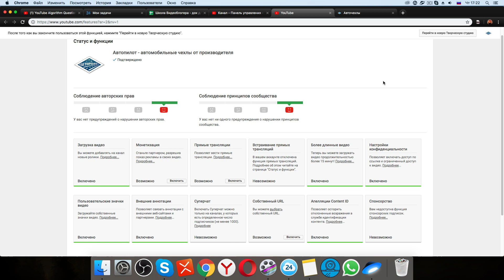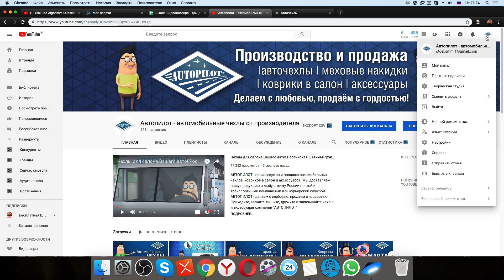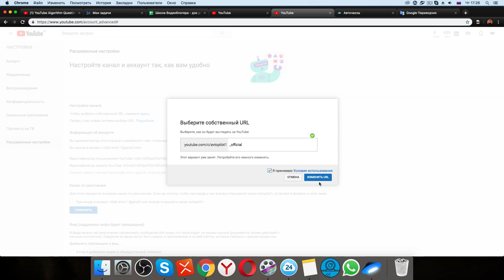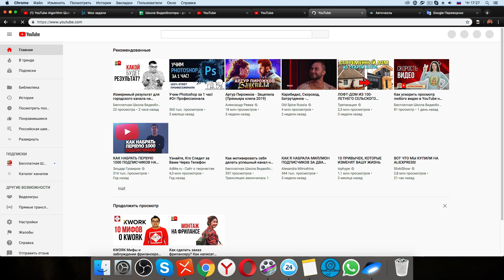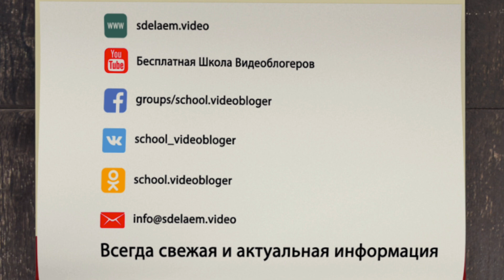Где меняется URL канала на YouTube в 2019? Как изменить адрес канала на красивую ссылку?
Смотри, где и как меняется URL канала на YouTube в 2019 году. Узнай секрет, как изменить URL или адрес своего канала на красивую и короткую ссылку, если у вас название канала на русском языке!